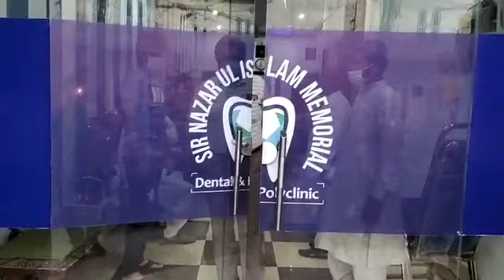Vehari Clinic Inaugration